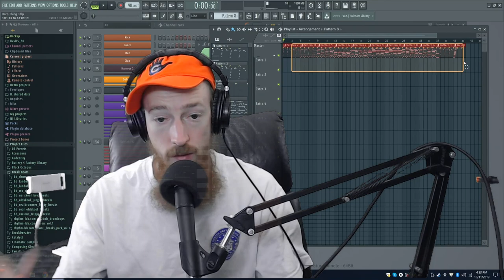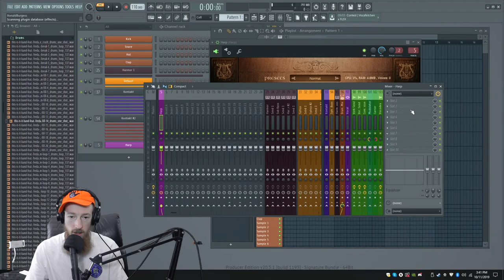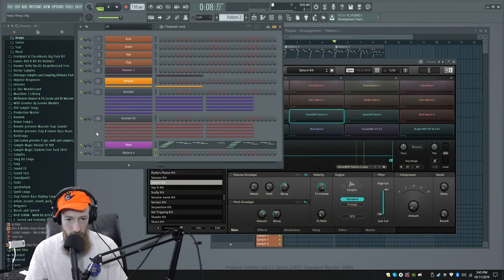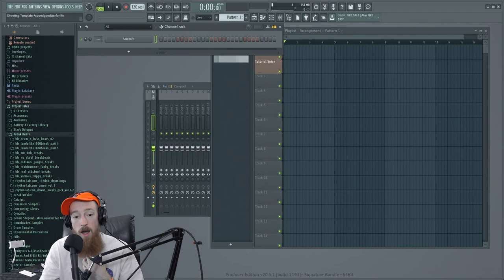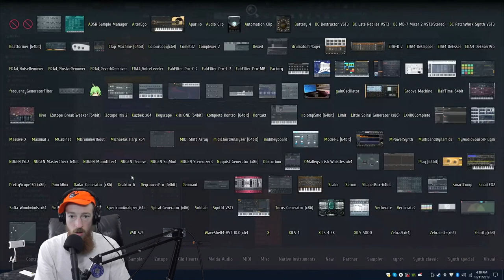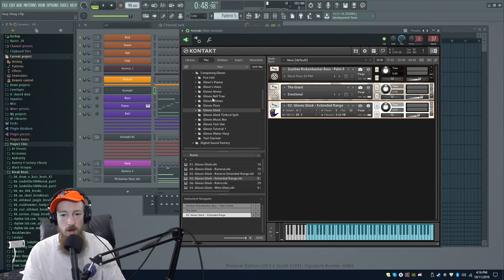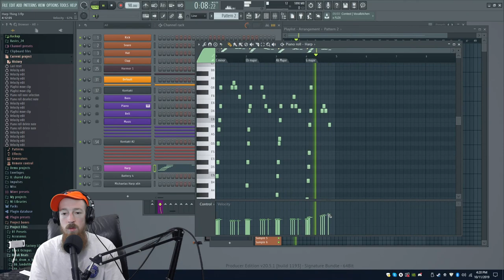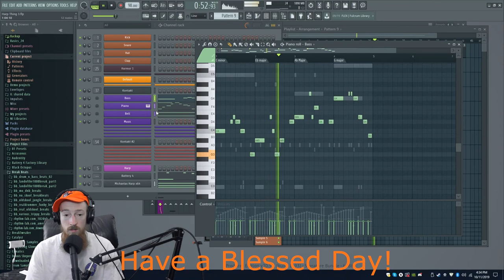How to make a Dank Harp Beat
We check out Michael's Harp, a slick VST harp with a relaxing sound.